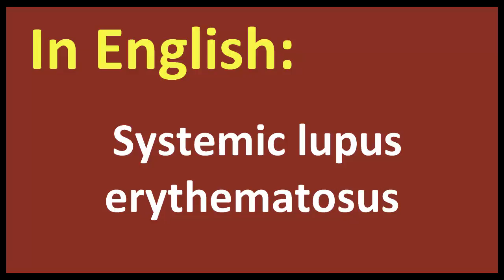Systemic lupus erythematosus arabic MEANING